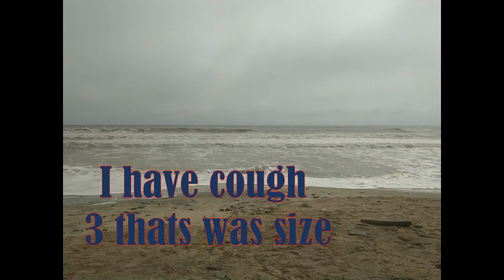Galjoen Catch Clean And Cook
Galjoen Catch Clean And Cook with Jalapeno Poppers and patato salad.
A nice day at the beach with the family catching Galjoen for dinner with friends later.

Footage from 26 October 2019

Type of fish:

The galjoen, black bream, or blackfish (Dichistius capensis) is a species of marine fish found only along the coast of southern Africa from Angola to South Africa. Galjoen is the national fish of South Africa

Type of bait that i used: White Mussels

Donax is a genus of small, edible saltwater clams, marine bivalve molluscs. The genus is sometimes known as bean clams or wedge shells; however, Donax species have numerous different common names in different parts of the world. In the southeastern US they are known as "coquina", a word that is also used for the hard limestone concretions of their shells and those of other marine organisms.